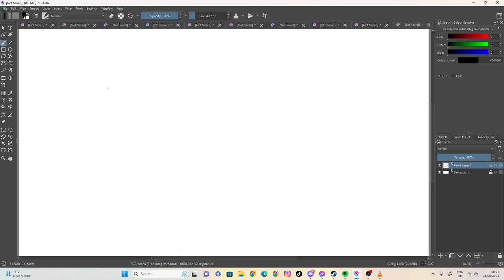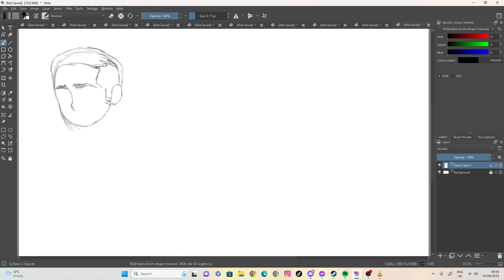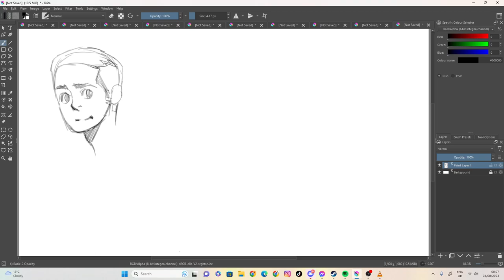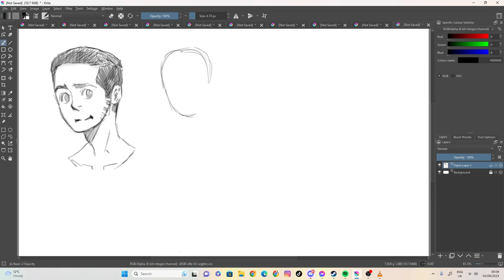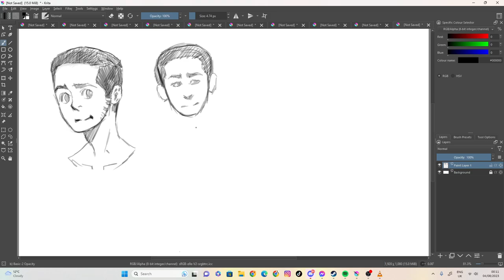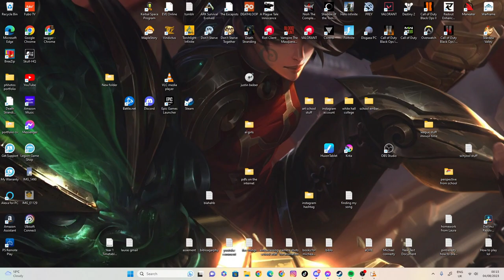sketch 87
100 likes and I’ll eat papres... ( ͡° ͜ʖ ͡°)